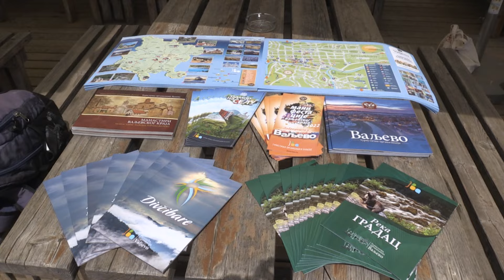Gljivari sišli na Desankin trg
Ekološko društvo Medvednik